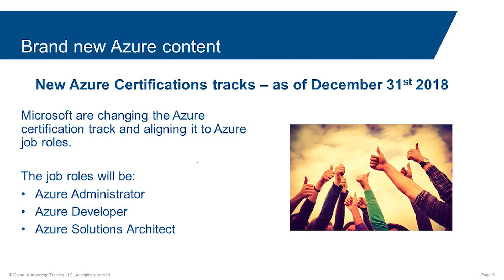Microsoft Future Decoded with Matt Barclay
Meet our Microsoft manager at Microsoft Future Decoded this week! Stand 15